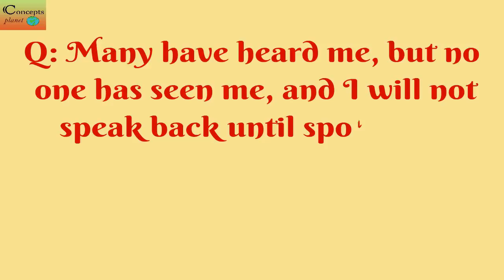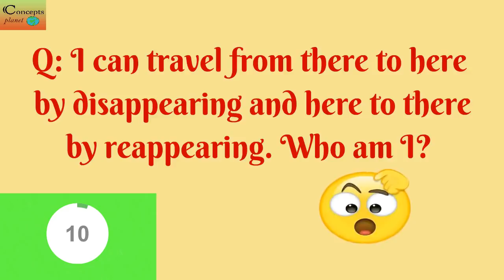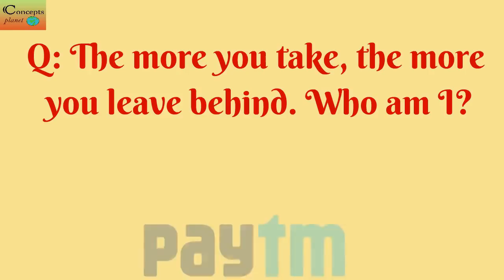PayTM Cash Giveaway || Interesting Riddles and Brain Teasers || Concepts Planet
Try to answer all Riddles within time limit.